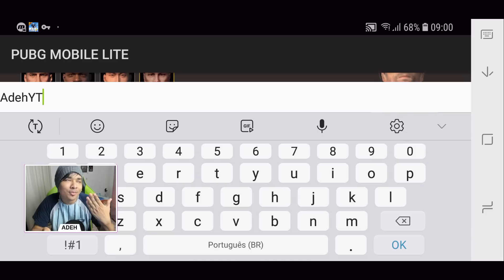Pubg Mobile Lite, Finalmente Conferindo O Game + Download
Créditos: Lets Go Droid

Meus Aparelhos: iPhone X + Galaxy S9
PC: i7, 16GB de RAM, Placa de Vídeo: Gforce GTX 1080